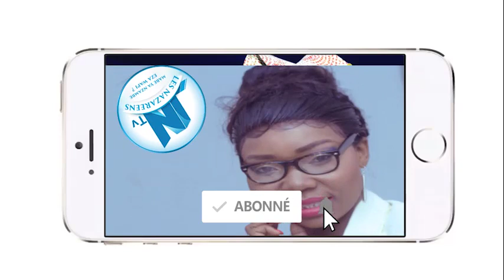CHOC RÉVÉLATION TALA SACRIFICE YABA SATANISTE NA YA PEUPLE DE DIEU PROPH ÉCLAIRCIE L'HÔTEL SPIRITUEL